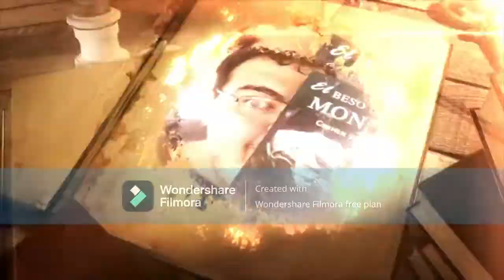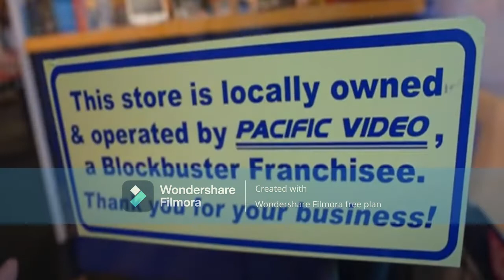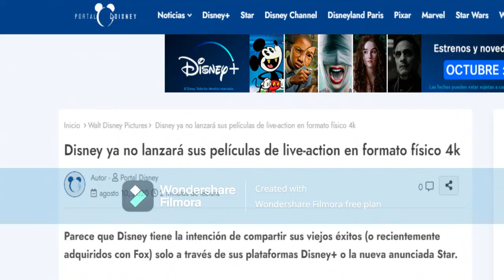Reseña: Blockbuster la serie; Las Puertas de La Literatura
el caso que mencioné en el video

Mis libros estan a la venta en amazon en ambos formatos, Papel y digital

Mis Paginas:

El Engaño

Contactame en

GoodReads

Wattpad

BEEK

Gracias...